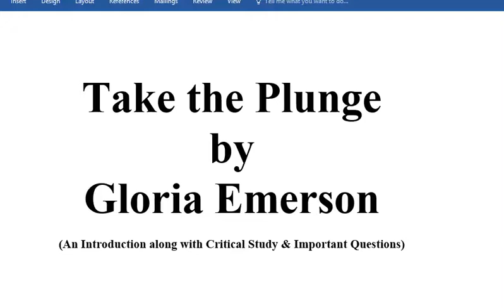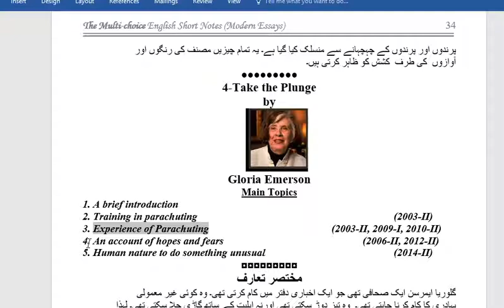Take the Plunge | Gloria Emerson | Modern Essays BA part 2 | Modern Essays B.A notes | Parachuting